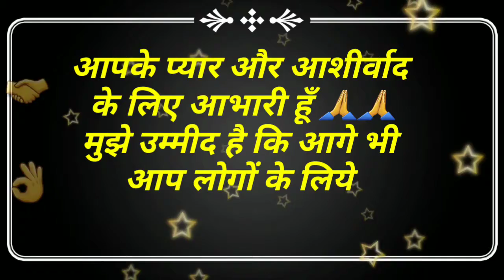|| 500+ subscriber 1700 watch|| मेरे Youtube channel के 500 subscriber हुये पुरे मात्र 1 हफ्ते मे👌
Hallo dosto ap logo ko mai aj ish video me ye bataunga aur dikhaunga ki mere 500 se jyada subscribe aur 1700 house bhi jyada watch time as gya kuch dino me jo youtube ne condition rakhi h use pura kar dunga .apke support ke liy bahut bahut dhanywad krta hu aur video dekhane ke ke liy hamare Youtube channel ko subscribe ko subscribe kare.